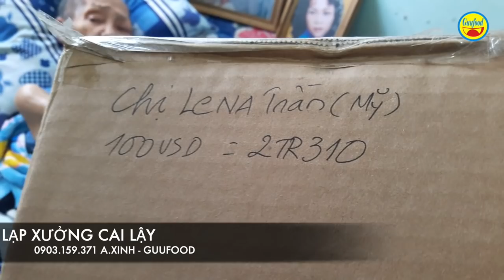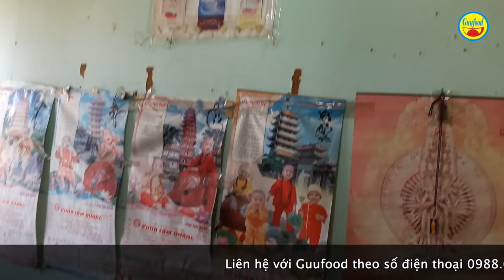Nghệ sĩ danh tiếng nằm 1 chỗ bi đát buồn không muốn ăn lo con đi chữa bệnh rồi về trời trước mình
Hôm nay Guufood quay trở lại Viện dưỡng lão sân khấu nghệ sĩ TP.HCM để thăm lại trường hợp nghệ sĩ cải lương Hồng Hoa nổi tiếng 1 thời, hiện đang nằm 1 chỗ ở đây. Hiện tại con trai của nghệ sĩ Hồng Hoa, là chú Tuấn vẫn đang chăm sóc cho bà. Nhân dịp này, Guufood rtao món quà ý nghĩa của người phương xa cảm mến cho hoàn cảnh bi đát của nghệ sĩ Hồng Hoa.

3 tháng gặp lại, nghệ sĩ Hống Hoa sức khoẻ ngày càng yếu, nhưng trí nhớ thì minh mẩn như thường.  Nhưng người nghệ sĩ danh tiếng giờ nằm 1 chỗ khó khăn khi cất tiếng hát vì sức khoẻ, thanh quản không cho phép. Nhưng khi Guufood vẫn cất giọng và thậm chí là đọc thơ để tặng cho mọi người.

Riêng con của nghệ sĩ Hồng Hoa là chú Tuấn, vẫn đang ttúc trực bên mẹ hàng ngày. Chú bị thoái hoá khớp háng, phải di chuyển bằng nạng. Chú đã dự tính đi phẫu thuật nhưng lo cho mẹ không ai chăm sóc, mẹ buồn lại không ăn. Ngoài ra, người nghệ sĩ già này còn lo lắng tột đột khi con phẫu thuật thì về trời trước mẹ. Chính vì thế chú Tuấn cứ nấn ná trong vấn đề chữa bệnh. Guufood mời mọi người theo dõi câu chuyện tình cảm cảm động của nghệ sĩ Hồng Hoa nhé.